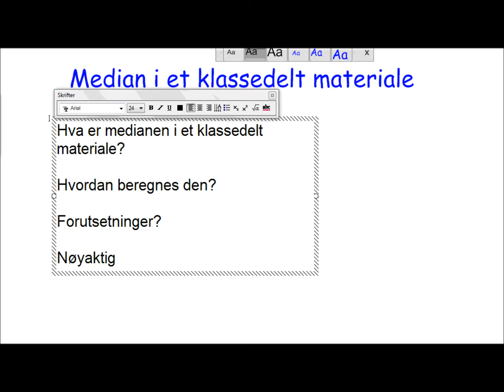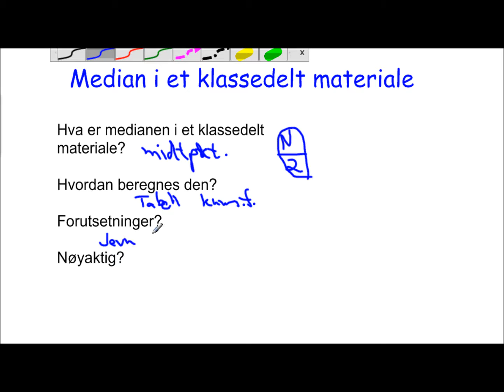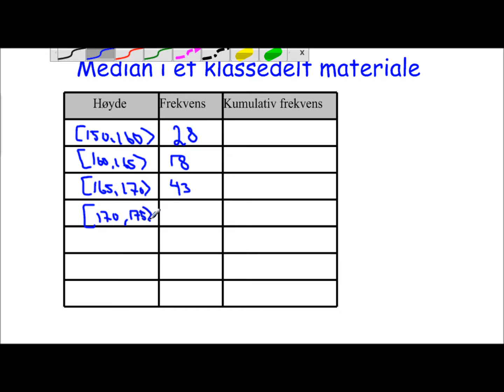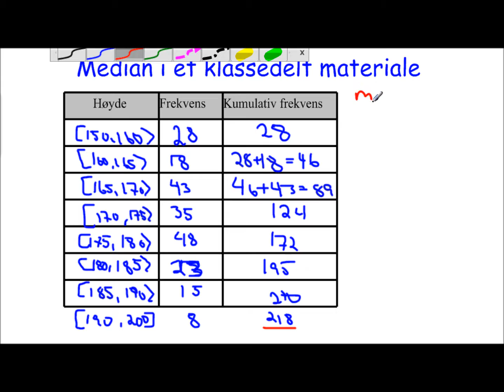Median i klassedelt materiale